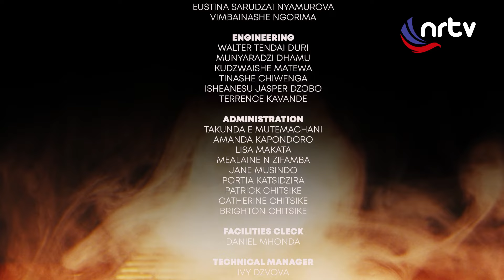Calvin Mangena | NRTV Friday Live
The young dedicated rising talent Calvin Mangena joined Noma on Friday Live as they discussed his career and enjoyed a few exciting games on the show.